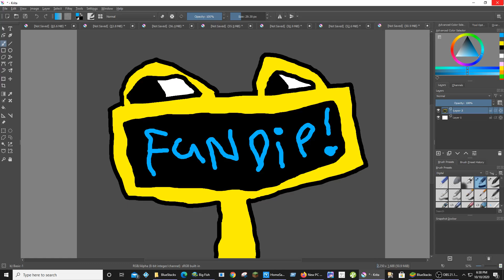hand unit exist i guess (the invader ZIM fundip drama)